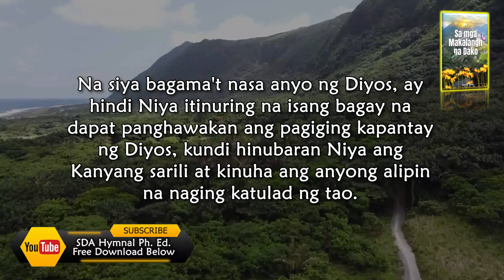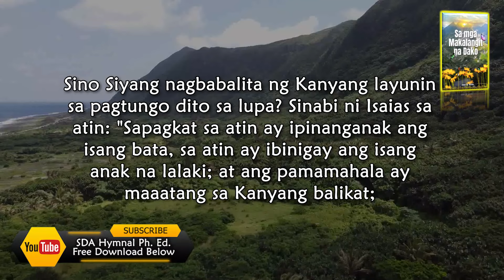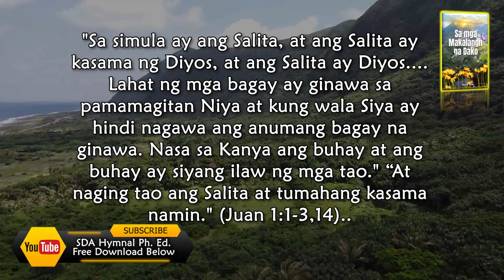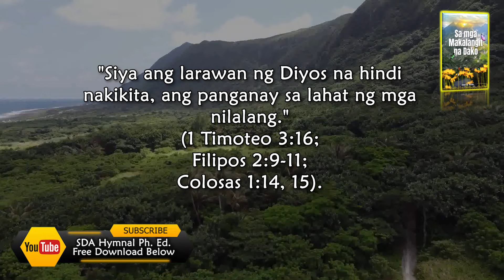Feb 4, Hiwaga Sa Lahat ng Mga Hiwaga Sa mga Makalangit na Dako